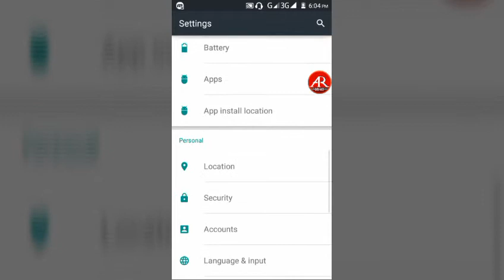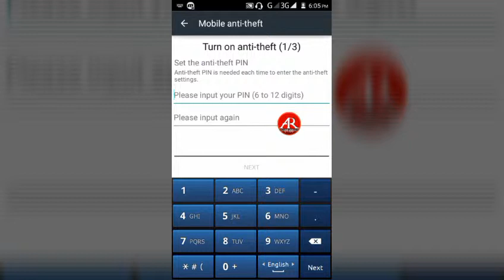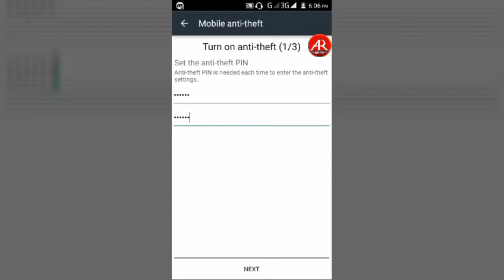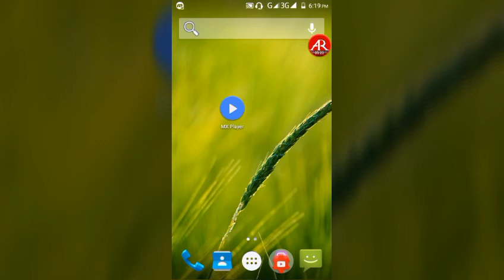Mobile Anti Theft Alarm for Mobile Protection System | Anti Theft for Android | ফোন আর চুরি হবে না।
Mobile Protection System. Safety, Installation, Operation, and. Maintenance Manual. Anti theft alarm is the perfect app to let you leave your phone unattended with no worries about someone stealing or using it. Just activate the app and leave your phone, if someone moves it, the alarm will be triggered and you will catch the person who took it.

আমরা  প্রতিদিন ৩-৫ ভিডিও আপলোড করে থাকি